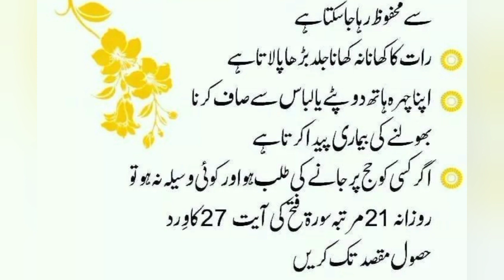Achi baten , Urdu Quotes, Urdu totky , grelun totky, mufeed baten , desi ilaj , wzifa in urdu